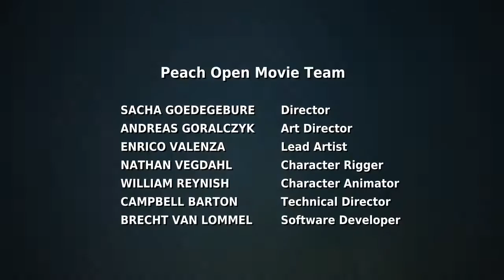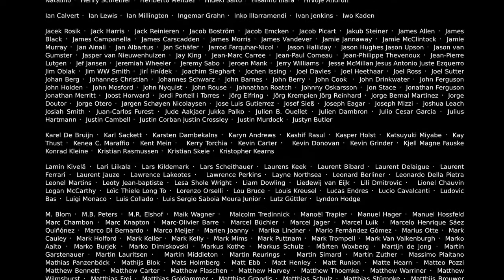Big Buck Bunny ( Grand lapin )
Un dessin animé racontant l'histoire d'un gros lapin : Big Buck Bunny, C'est un lapin géant avec un cœur plus gros que lui.
Un beau jour, trois rongeurs sont venus l'embêter. Voyant que le lapin ne régit pas a leur attaque, l'un des trois rongeurs décida de faire quelque chose d'insupportable pour le gentil lapin. et cela l'a mis en colère.
Il leur prépara alors une vengeance dont ils se souviendrons.

Ce dessin animé en 3D est en téléchargement libre.

Autorisé sous licence commons créative